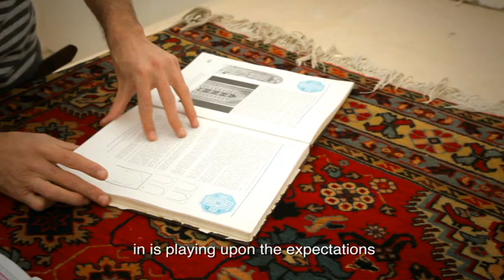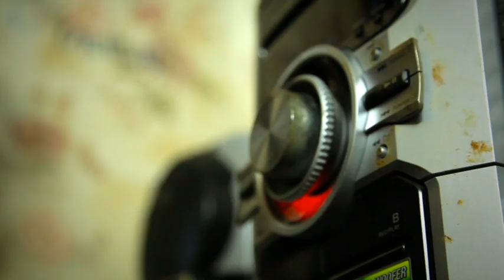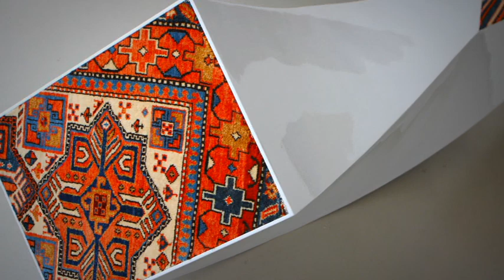YARAT! Inside an art organization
Yarat!Contemporary Art Space,